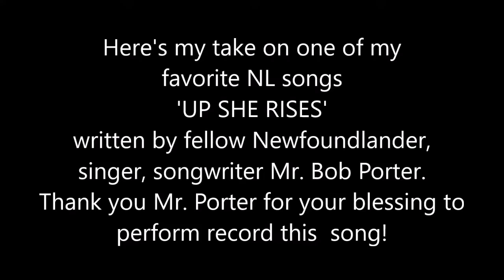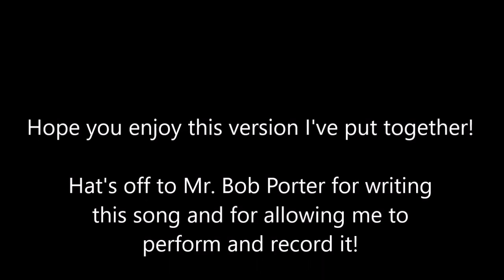Jason R Martin - UP SHE RISES Newfie Music NL Music Newfoundland Music Sea Shanty Viral Song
My take on one of my favorite Newfoundland songs 'UP SHE RISES'.

Written by well known Newfoundland singer/songwriter Mr. Bob Porter.
Thanks for your permission Mr. Porter.